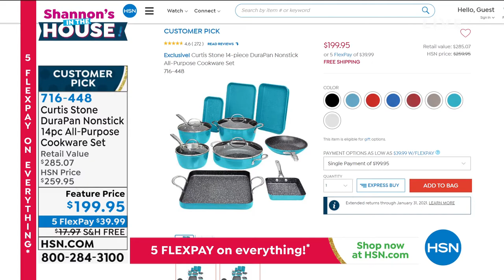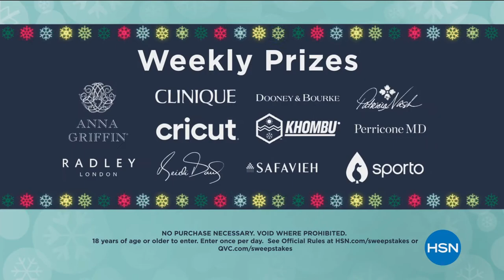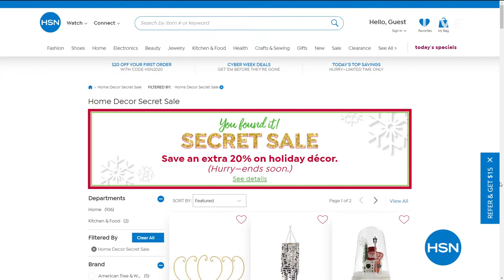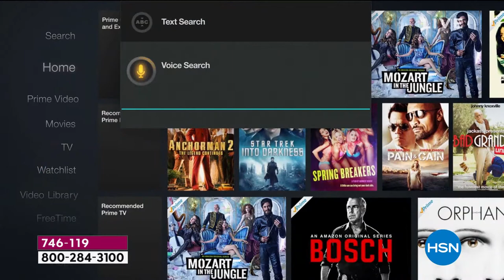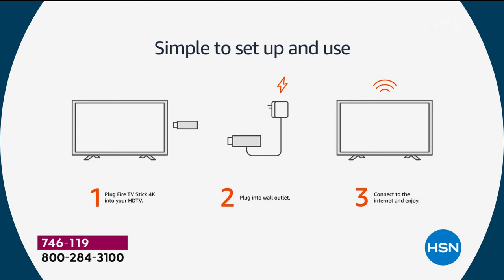HSN | Shannon's In The House! - Gift Edition 12.04.2020 - 07 PM